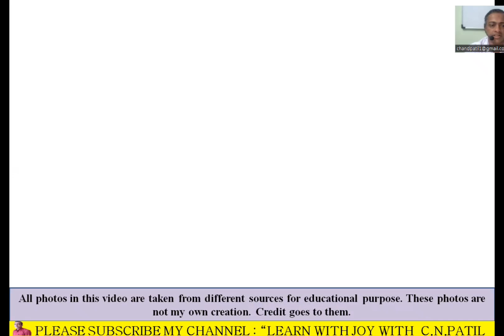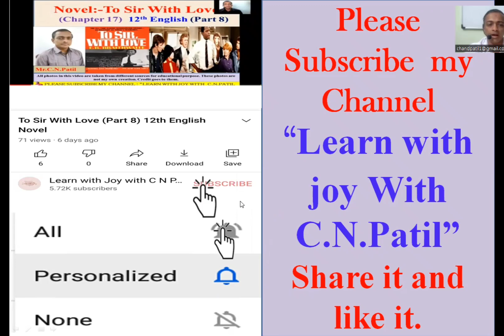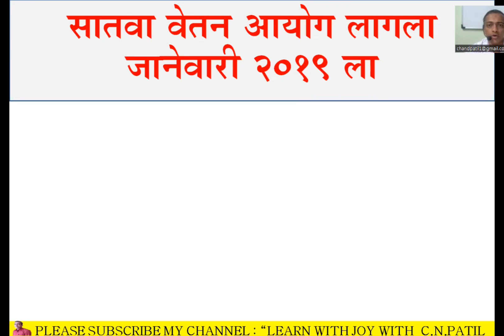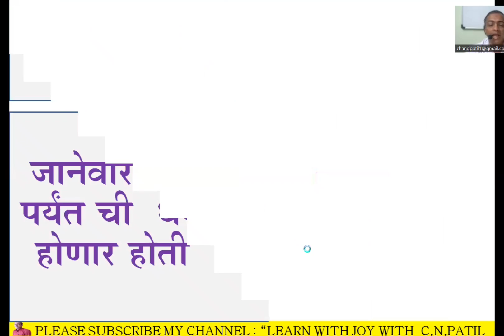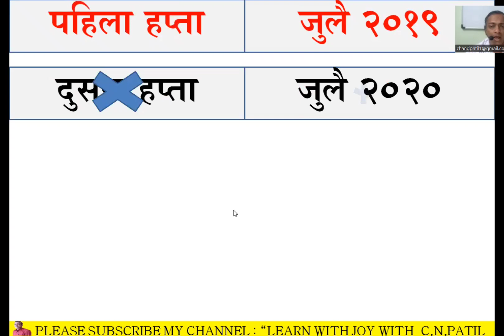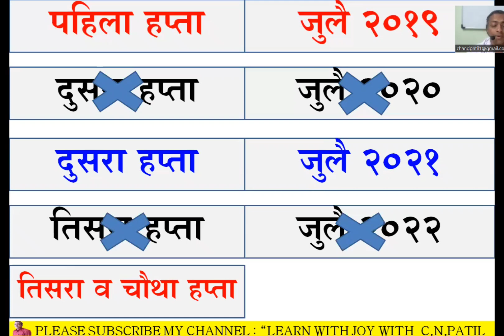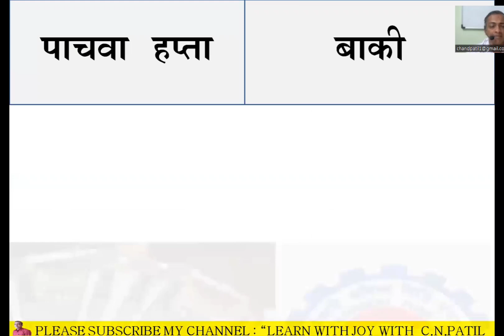7 व्या वेतन आयोगाच्या थकबाकी रकमेचे 3 रा व 4 था हप्ता होणार जमा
7 व्या वेतन आयोगाच्या थकबाकी रकमेचे 3 रा व 4 था हप्ता होणार जमा पहा सविस्तर